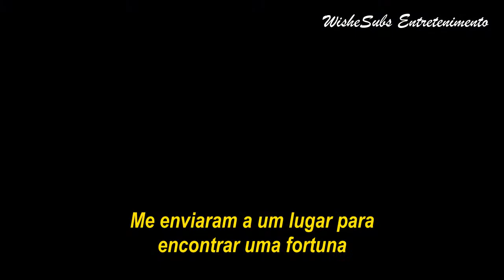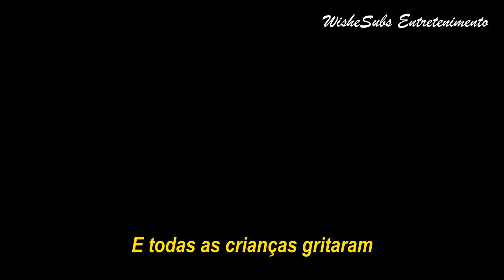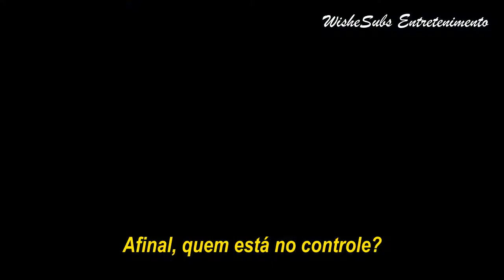Halsey - Control (Legendado PT-BR)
# CANAL SECUNDÁRIO